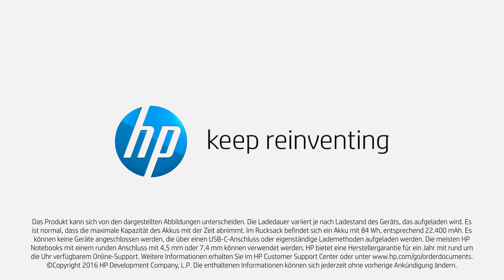Der intelligente Rucksack | HP Powerup Rucksack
Ihr Akku-Rucksack - der intelligente Rucksack lädt bis zu 3 Ihrer Geräte unterwegs auf. Sie wählen welches Ihrer Geräte zuerst voll aufgeladen wird.

Verfügbar ab Ende September im HP Store und Fachhandel